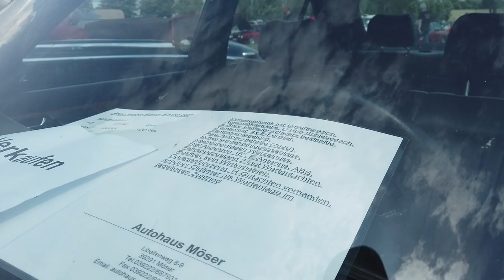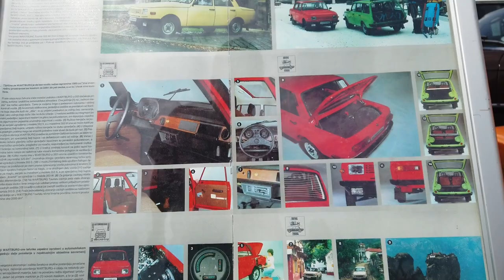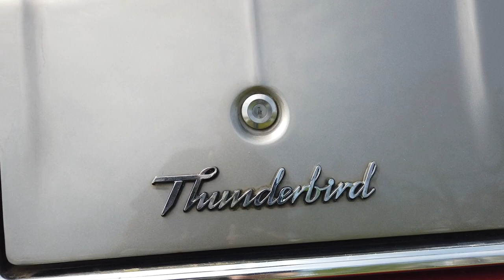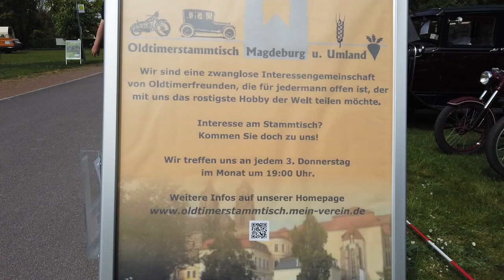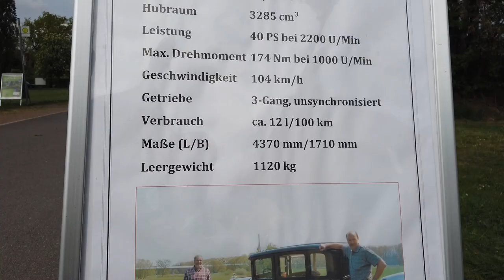12. Magdeburger Oldtimertreffen 2022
The current web page context is empty, but I found some information about the 12th Magdeburger Oldtimertreffen that took place in 2022. The event was open to all vehicles and was held from 10 am to 4 pm¹³. It was a type-open meeting where car enthusiasts could come and show off their cars¹. The event also had a parts market¹² where people could buy and sell car parts⁵.

Quelle: Unterhaltung mit Bing, 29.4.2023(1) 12. MAGDEBURGER OLDTIMERTAG mit Teilemarkt und offen für alle Fahrzeuge Zugegriffen 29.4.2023.
(2) 12. MAGDEBURGER OLDTIMERTAG mit Teilemarkt und offen für ... - Elbauenpark. Zugegriffen 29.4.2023.
(3) Magdeburger-Oldtimertag - Die Startseite. Zugegriffen 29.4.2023.
(4) Magdeburg – Oldtimer & Teilemärkte. Zugegriffen 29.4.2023.
(5) 11. MAGDEBURGER OLDTIMERTAG mit Teilemarkt und offen für alle Fahrzeuge. Zugegriffen 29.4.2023.

0 Views - Jul 17, 2022 🌊🌊🌊🌊🌊🌊🌊🌊🌊🌊🌊🌊🌊🌊🌊🌊🌊🌊🌊🌊 32.84M/30M 🌲🌲🌲🌲🌲🌲🌲🌲🌲🌲🌲🌲🌲🌲🌲🌲🌲🌲🌲🌲 23.89M/20M